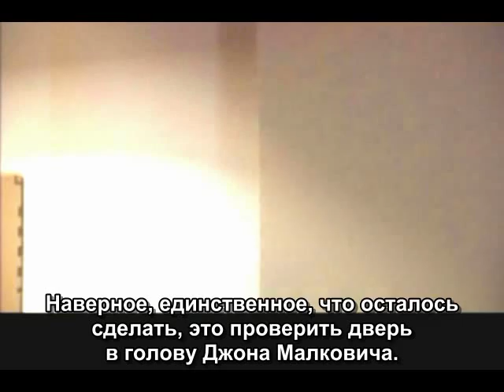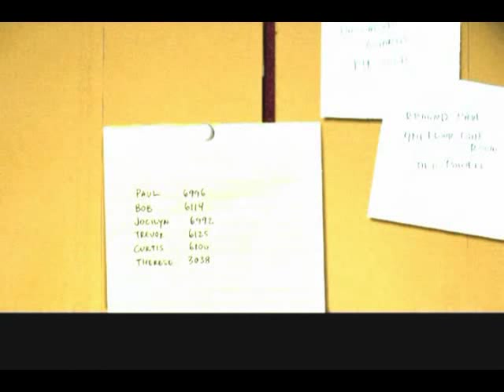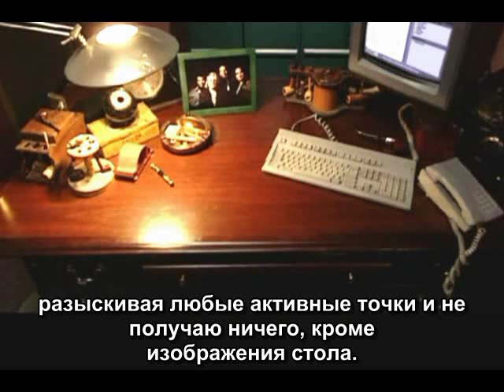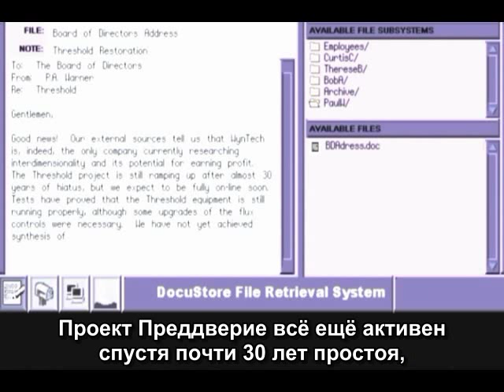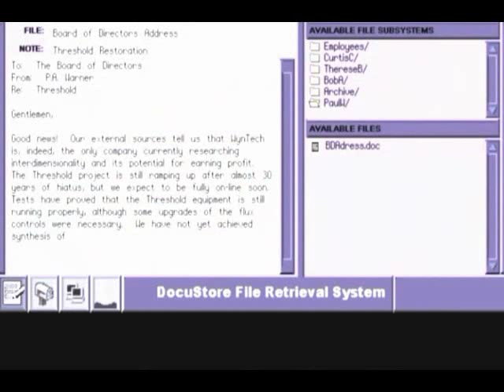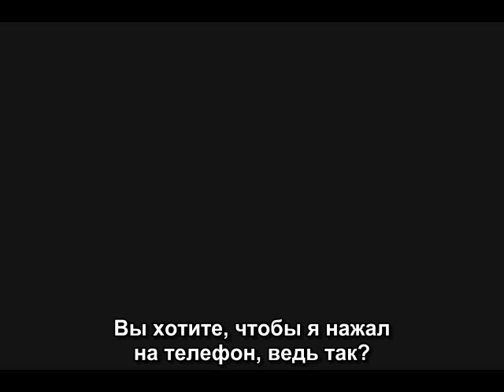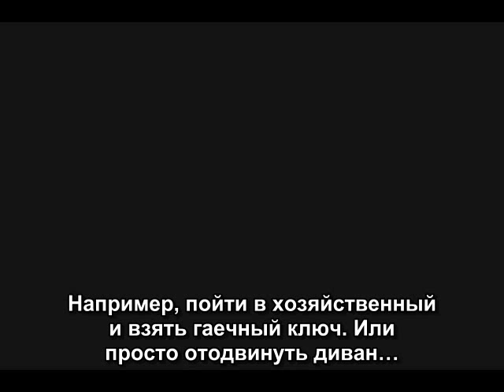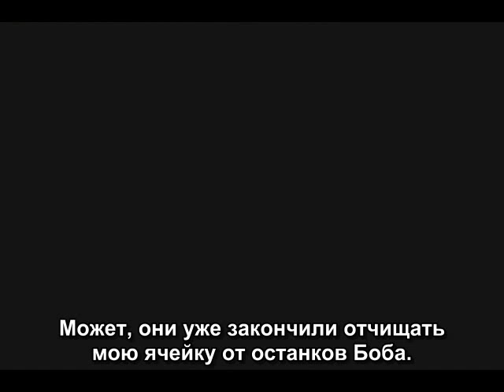The Spoony - LetsPlay Phantasmagoria A Puzzle Of Flesh (Parts 12, 13, 14, 15) [RUS sub]